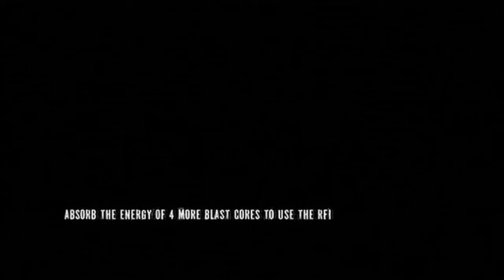Infamous 2 part 22 chicken and stuff w/commentary